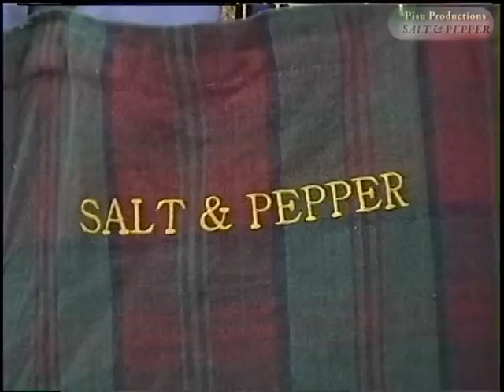West Coast LOBSTER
Recipes
Host: Attilio Gioe

Production:C.L.P.Pisu Productions
(Cristiano Lazzaro Pisu)